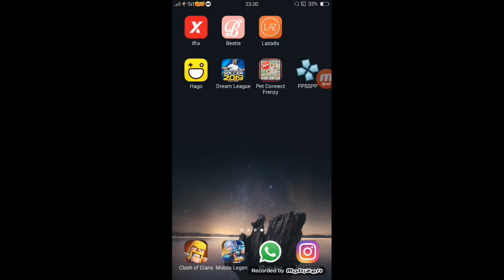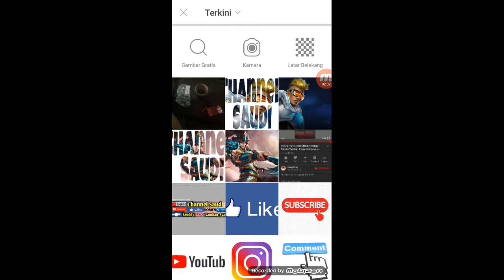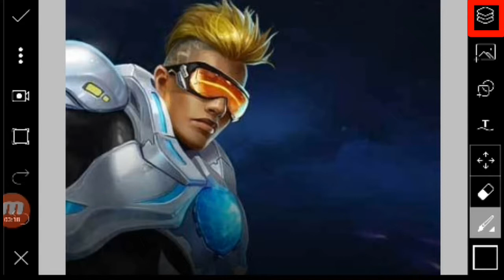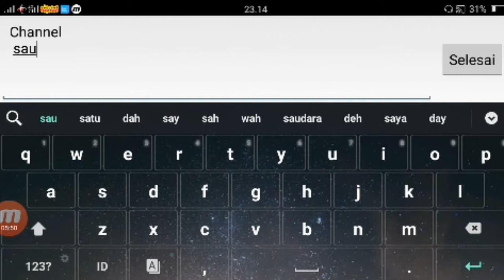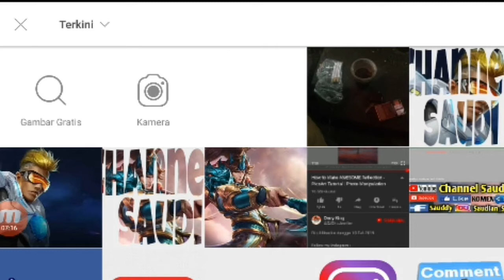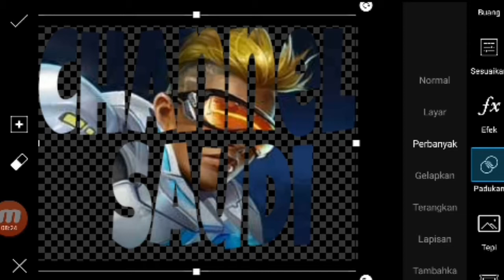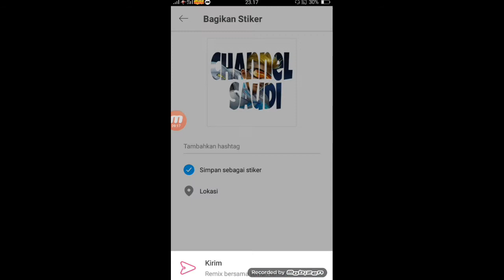Cara Memasukan Foto Kedalam Teks Menggunakan Aplikasi Picsart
Asalamualaikum,
vidio kali saya membagikan tutorial cara membuat teks dari gambar atau foto dengan menggunakan aplikasi PicsArt. untuk lebih lengkap nya tonton vidionya sampe habis.

Cara menambah like instagram terbaru 2019 menggunakan hp

Cara aktifkan/download Smule Vip Gratis

cara membuat teks lirik berjalan seperti vidio karokae

Tutorial cara membuat vidio gaming dengan wajah di android

Cara aktifkan anotasi/video layar akhir youtube

cara membuat tulisan unik di WhatsApp

tutorial cara membuat video tulisan tangan/video animasi

tutorial edit gambar picsartcara membuat tulisan dengan gambar photoshop
cara membuat teks dari gambar menggunakan aplikasi PicsArt seperti syam kapuk